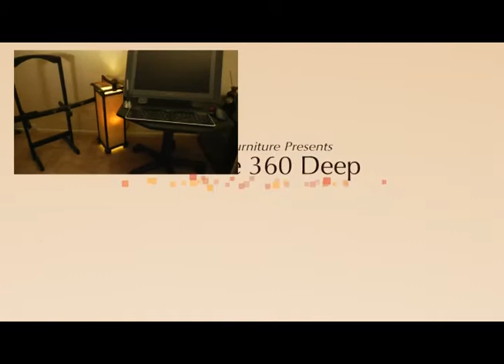Draw Pad Table 360 Deep - Created by Malik Stalbert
I created the Draw Pad Table 360 Deep to accommodate the working habits of a sculpting bench, while simultaneously giving the user flexibility. The Swivel and adjustable height table designed for the Wacom tablet is a must have.
Functional and stylish adjustable table
Optional plastic top and back cable guard.

Main Features
Adjustable Height
Very easy to transport
360 swivel
wide surface to accommodate keyboard and mouse
Space saving very comfortable and Made in USA.
Manufacturer:
Awayzo